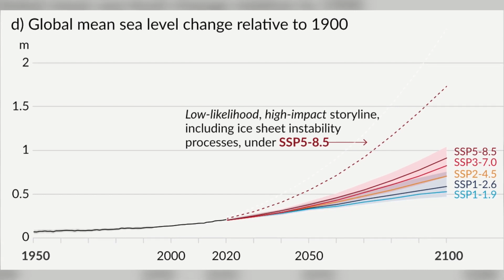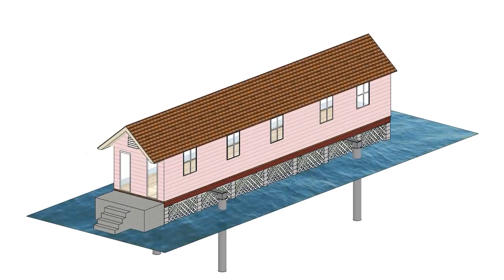Can This Crazy City Design Save BILLIONS From Floods?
JOIN the mailing list for the latest music, music videos, behind-the-scenes content, and exclusive giveaways

However, it's important to note that our recommendations are based on our own opinions and should not be considered as professional advice.

SUMMARY
Zap and Jericho discuss how The Buoyant Foundation Project aims to create floating cities to combat rising sea levels and climate change, offering a sustainable solution to flooding.

HIGHLIGHTS
🌊 Floating cities are a response to rising sea levels and flooding.
🏙️ The Buoyant Foundation Project is innovating ways to make homes water-capable.
💰 Estimated flood damage costs $82 billion annually.
🌍 Climate refugees are increasing due to global warming.
🚢 Construction of floating cities is already underway, like in Busan, South Korea.
🐟 Floating cities may limit traditional food sources, relying more on seafood.
🤔 Questions remain about the feasibility and safety of living in a floating city.

KEY INSIGHTS
🌅 Rising Sea Levels: Climate change is causing significant threats to coastal cities, necessitating innovative solutions like floating cities to adapt. This highlights the urgency of addressing environmental issues.
🏗️ Feasibility of Floating Infrastructure: The idea of floating cities raises questions about engineering challenges and costs, making it crucial to assess practical implementation.
💸 Economic Viability: While floating cities may attract wealthy residents, retrofitting existing homes could be more accessible but lacks profit incentives for developers, indicating a gap in market solutions.
🌐 Global Refugee Crisis: The growing number of climate refugees emphasizes the need for sustainable living arrangements as traditional homes become uninhabitable, reflecting a shift in migration patterns.
🥘 Food Security Concerns: Living on water may limit agricultural options, leading to potential food shortages and reliance on seafood, which could impact diets and health.
🌪️ Disaster Preparedness: The potential for rapid flooding events necessitates proactive measures, underscoring the importance of infrastructure that can withstand natural disasters.
🎈 Innovative Solutions: Concepts like the Buoyant Foundation Project show creativity in tackling climate change, but public awareness and engagement will be critical for success.

The official YouTube channel of Blacker Berry Media recording artist Banded Future